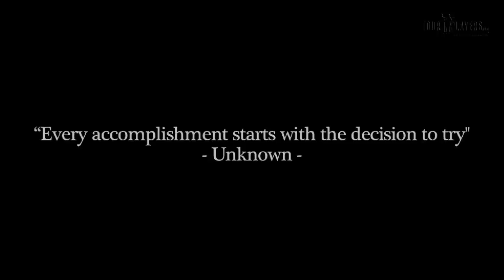WGTV: Episode 4 -Vicki - Driven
WhyGolf Wednesday: Episode 4 - Vicki: Driven --- LESSON: How to hit the ball further by putting the speed in the right spot. Conor demonstrates this method in a convenience store with a bottle of pop!